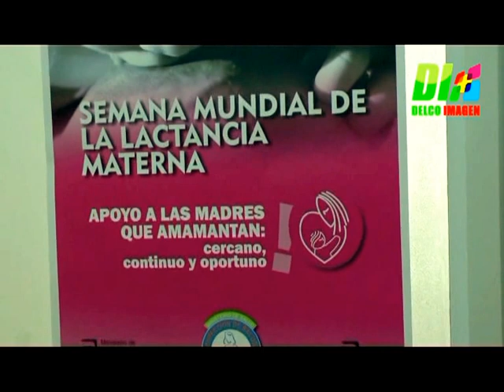Delco Noticias Basavilbaso - Semana de la lactancia Materna